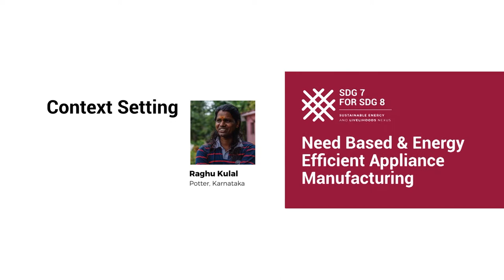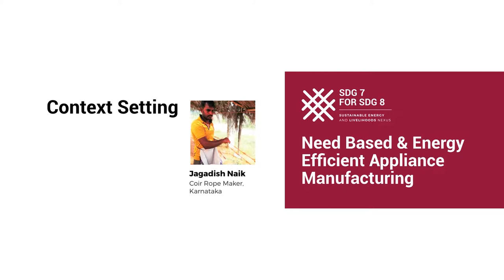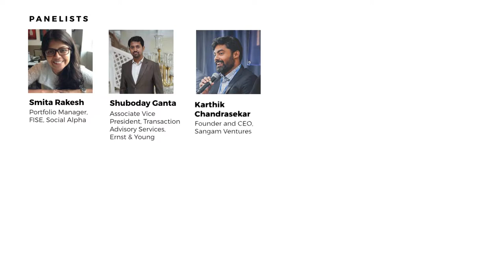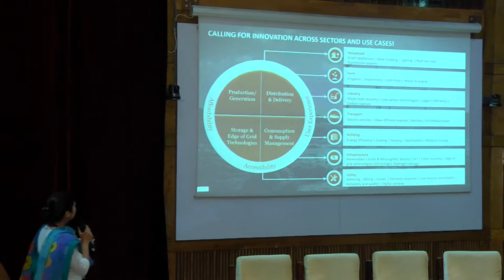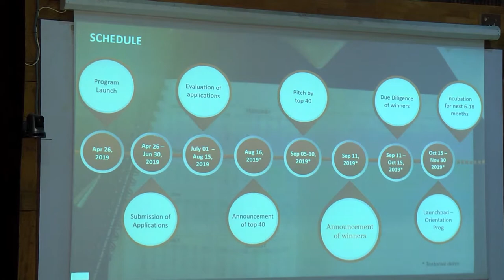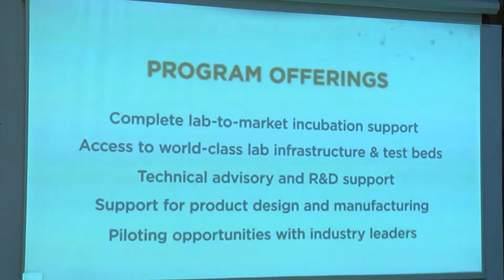SDG 7 for SDG 8 Sustainable Energy and Livelihood Nexus - Panel 2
Need Based & Energy Efficient Appliance Manufacturing

Challenges in developing and scaling energy efficient technologies for livelihoods

Context Setting
Raghu Kulal, Potter

Jagadish Naik, Coir Rope Maker

Moderator
Rachita Misra, SELCO Foundation

Speakers
Smita Rakesh, Social Alpha

Karthik Chandrasekhar, Sangam Ventures

Kusumdhaara Kepalakaje, Ksheera Enterprises

R Narayan, Bigstamp, Millet machine and Tools

Shailaja Vittal, Dharma Technologies

Shuboday Ganta, Associate Vice President, Transaction Advisory Services, Ernst & Young LLP